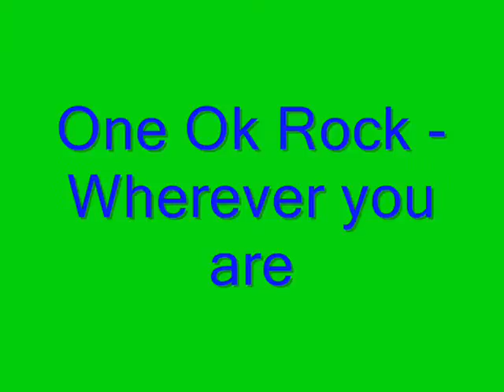One ok rock - Wherever you are